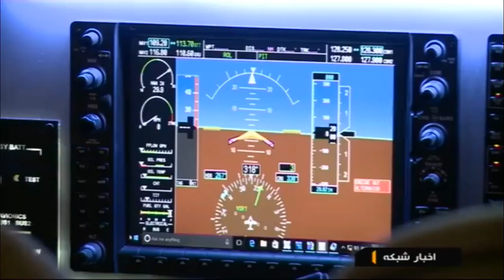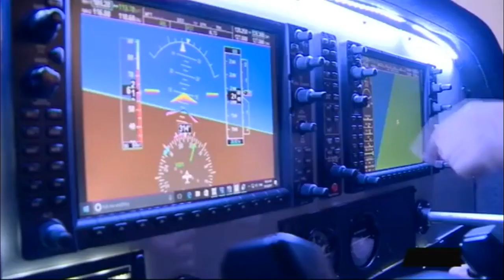Iran made Flight Simulator for Cessna 172 airplane, Tarbiat Modares university ساخت شبيه ساز پرواز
Flight Simulator for Cessna 172 airplane (شبيه ساز پرواز سسنا) webpage

Iran made Flight Simulator for Cessna 172 airplane, Tarbiat Modares university
ساخت شبيه ساز پرواز ايران